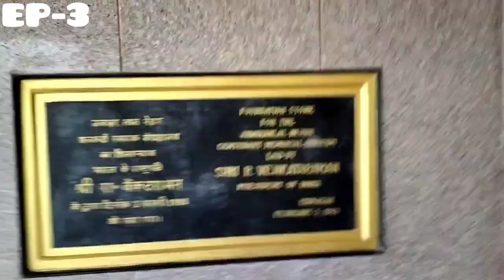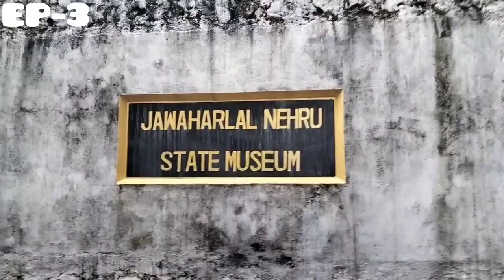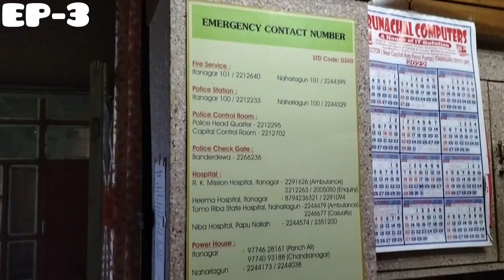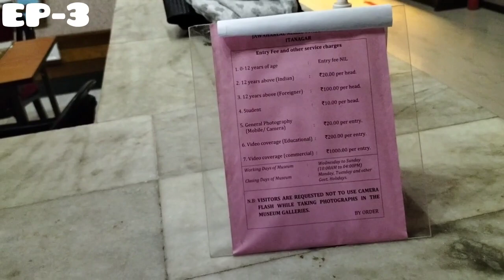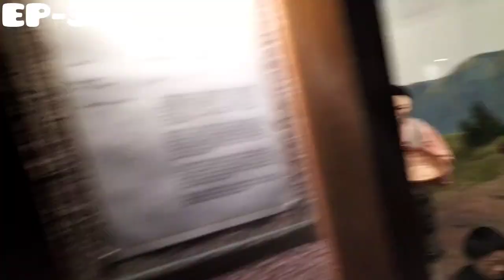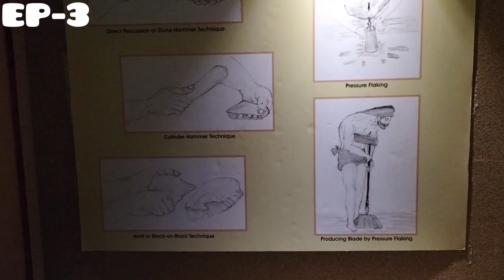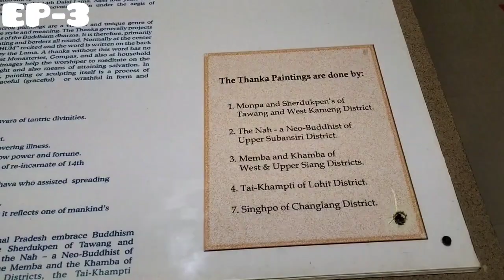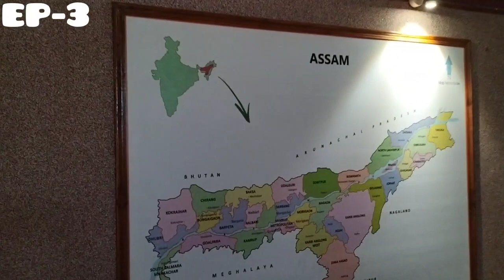Jawaharlal Nehru State Museum।।Itanagar।।Arunachal Pradesh।। North East India।।🙏